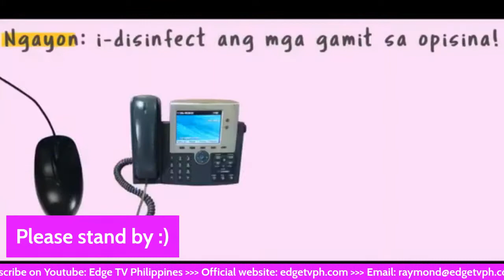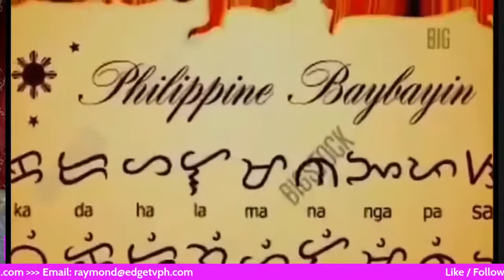DISCOVER & EXPLORE | 2021 EP. 2.22.21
Special guest: Fabio Ide